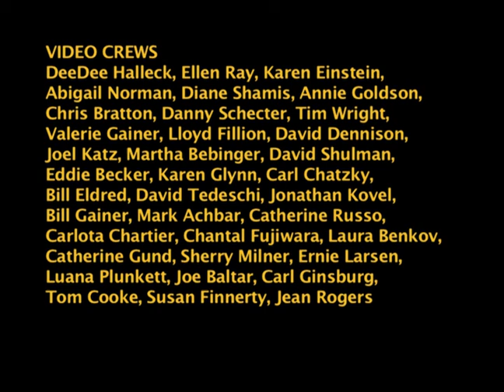Anticommunism in American Intellectual Life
Joel Kovel, Blanche Wiesen-Cook, Ring Lardner Jr and Stephen Jay Gould on the role of anticommunism in stifling intellectual life in the United States. At the conference: The History and Consequences of Anticommunism held in 1988.